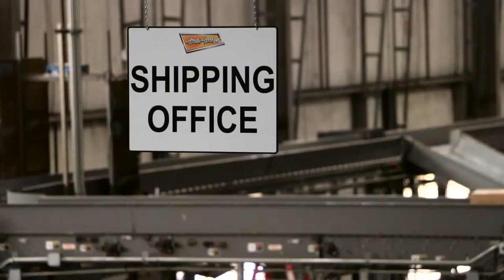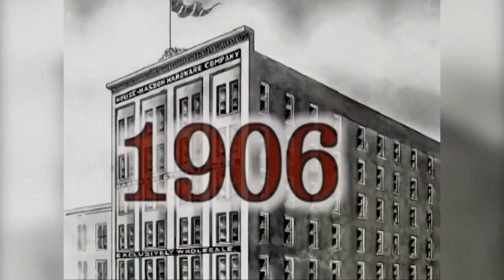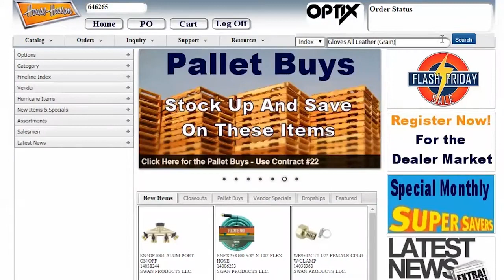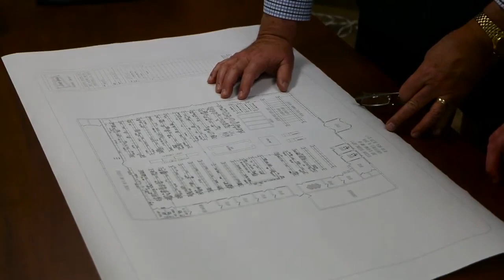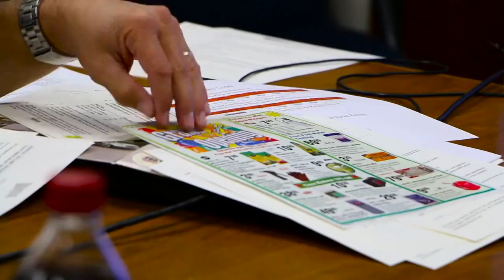House-Hasson Hardware Corporate Video